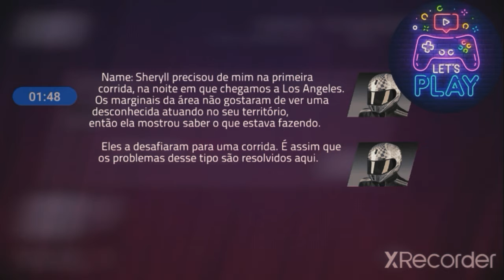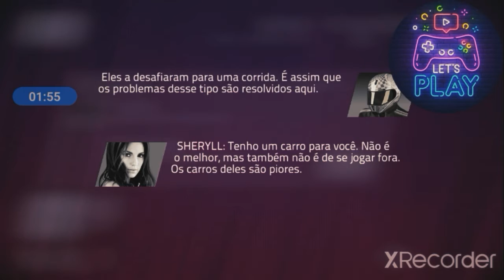Queimando o asfalto com perfect shift